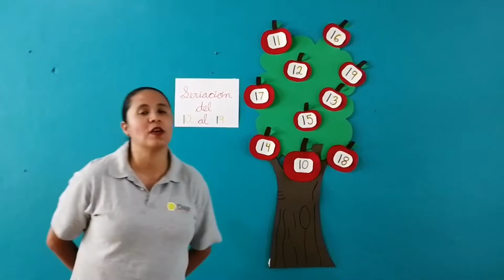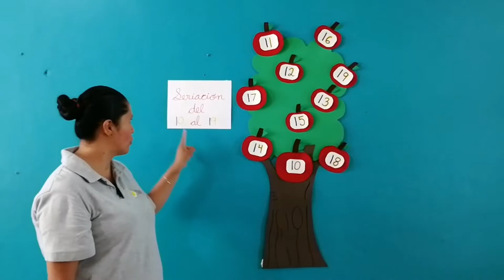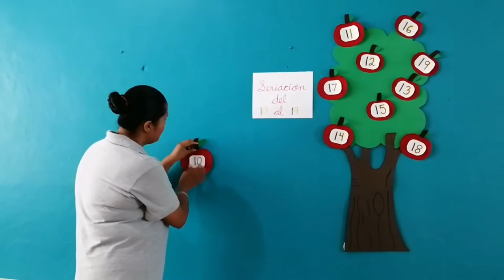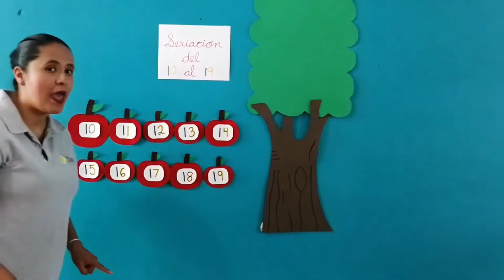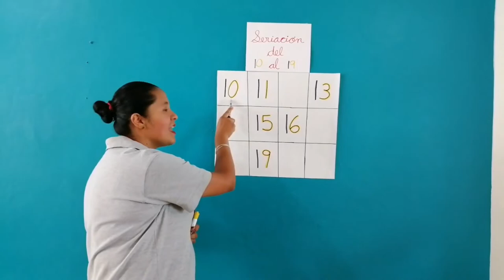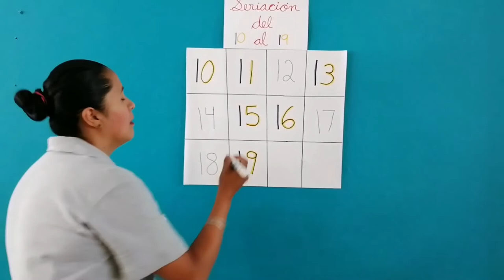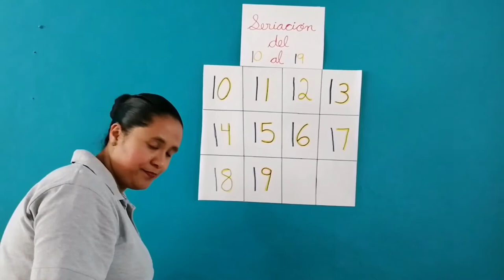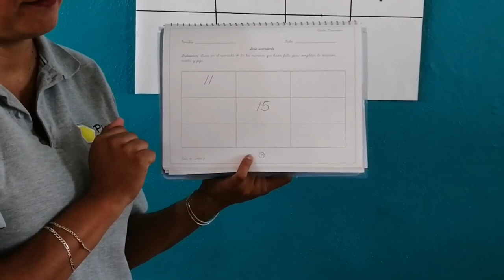K2 Matemáticas Seriación del 10 al 19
Miss Carmelita K2 Matemáticas Seriación del 10 al 19